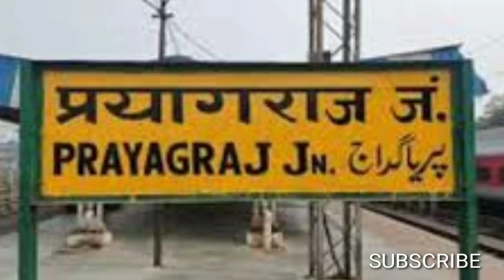Prayagraj railway stations!/railway station prayagraj out look#youtube# trending video#fun delight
Prayagraj railway stations!/railway station prayagraj out look#youtubr# trending video#fun delight